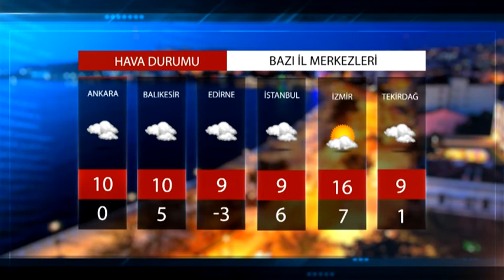HAVA DURUMU 01 12 2020